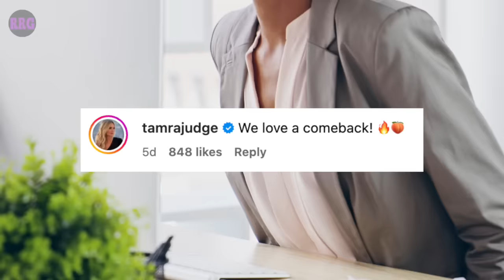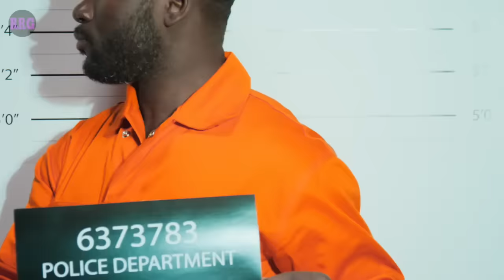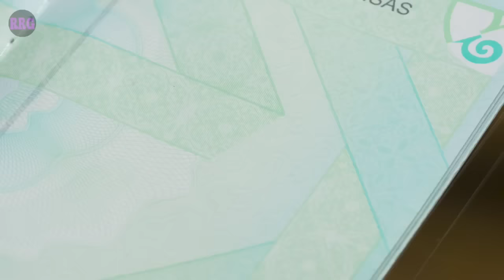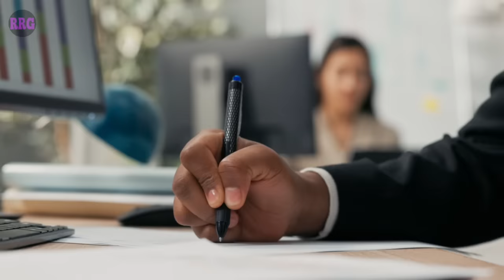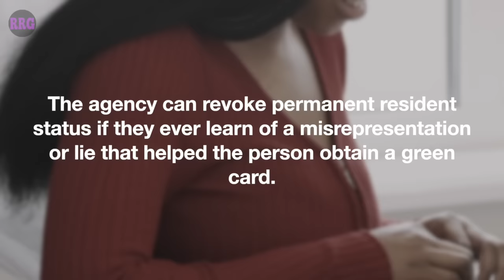Porsha Williams' Husband Has a MESSY Criminal History 👀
After some time away from The Real Housewives of Atlanta, Porsha Williams announced in February 2024 that she would be returning to the Bravo reality series. But within days of her announcement, online sources picked up some scandalous information about her husband, Simon Guobadia’s previous life of crime.